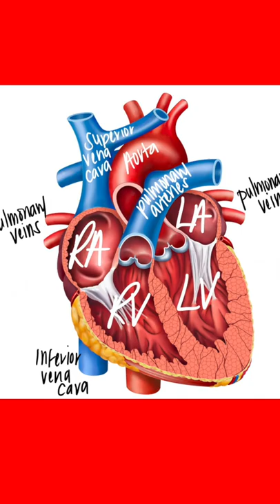Cardiac Cycle Short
This video is a short of the cardiac cycle,
it is taken from an original that is already on this YT channel,

Let me know what you think about this short!